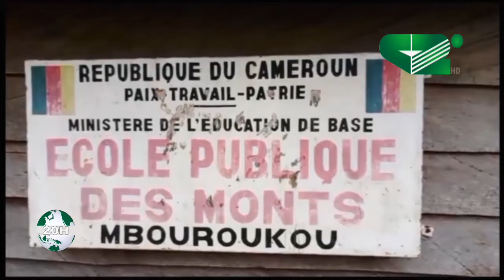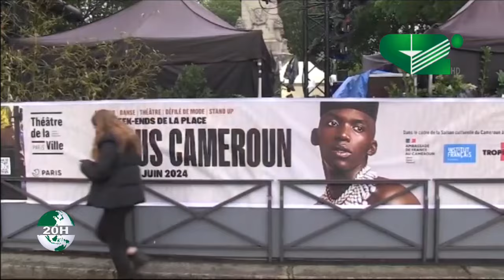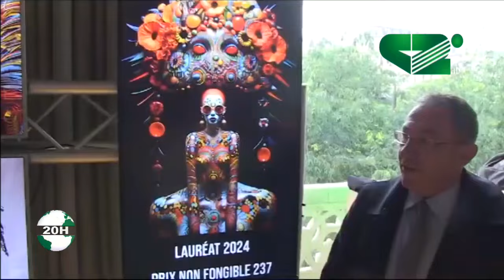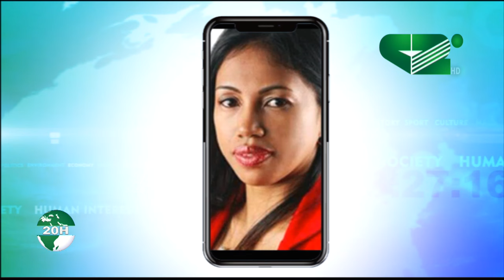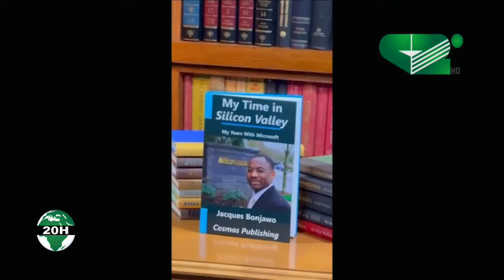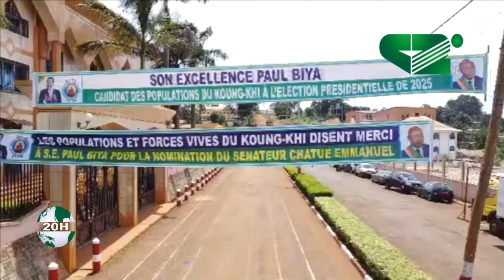LE JOURNAL 20h00 du Samedi 01/06/2024 - Canal 2 international